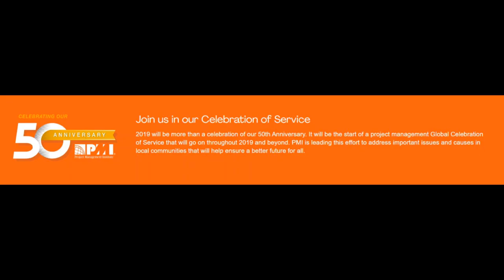50 Years PMI in Milan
PMI 50th years celebration in Milan 18 October 2019